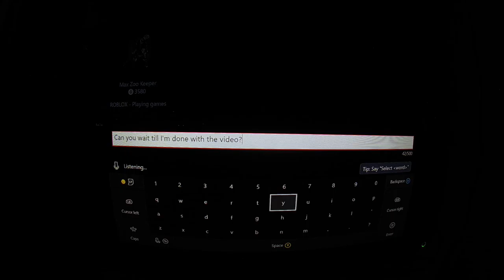OMG SLIP STREAM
BTW This Is A Old Video I`m Now Life 172 So Yeah Just Wanted To Remember My First Slipstream!